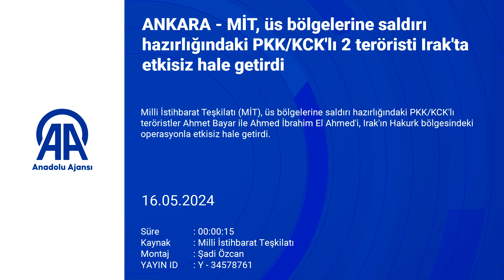MİT, üs bölgelerine saldırı hazırlığındaki PKK/KCK'lı 2 teröristi Irak'ta etkisiz hale ge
Milli İstihbarat Teşkilatı (MİT), üs bölgelerine saldırı hazırlığındaki PKK/KCK'lı teröristler Ahmet Bayar ile Ahmed İbrahim El Ahmed'i, Irak'ın Hakurk bölgesindeki operasyonla etkisiz hale getirdi.

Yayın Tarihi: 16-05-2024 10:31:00